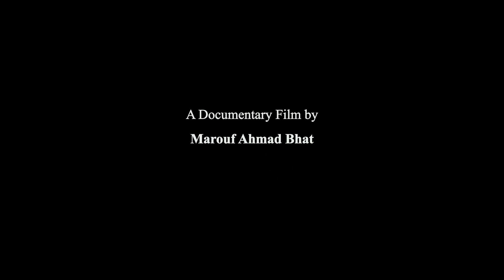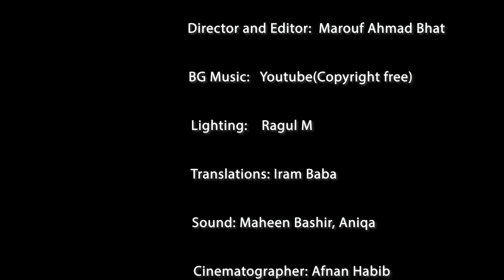Made in Gujarat - A documentary film by Maroof Ahmad, DCJ CUK (2022)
"Made in Gujarat" is a documentary which highlights the life of migrants from Gurez; now living in the rented houses in Chattergul area of Ganderbal district of Jammu and Kashmir, India. They are also known as "Dard Tribe."
While in Ganderbal, these weavers continue with their traditions. This tradition from ethnic minority dates back a century.
Written and Directed by Marouf Ahmad
Supervisor: Prof Shahid Rasool, Dean, School of Media Studies, CUK